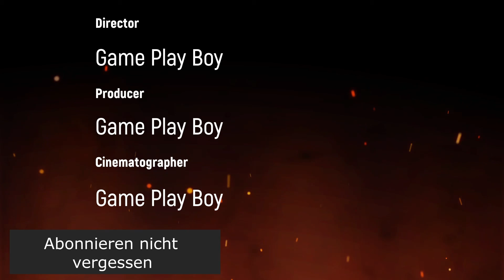Raft#107 Neu The Final Chapter WIR REISEN AN DEN NORDPOL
Titel: Raft

Genre: Abenteuer, Indie, Simulation, Early Access
Entwickler: Redbeet Interactive